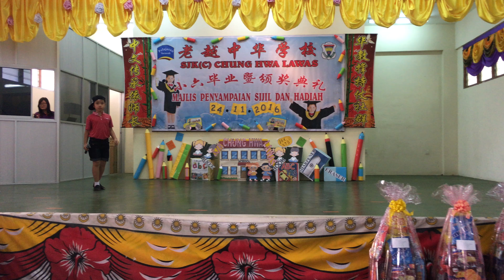三孝班 廖全得 独唱《手把树儿栽》